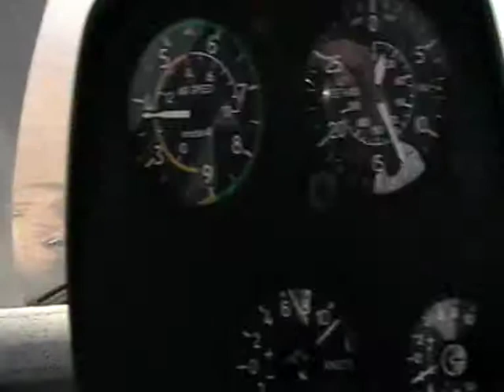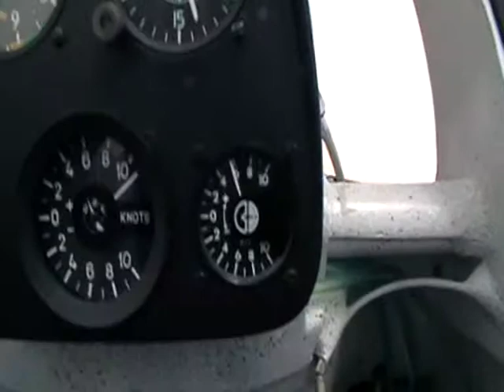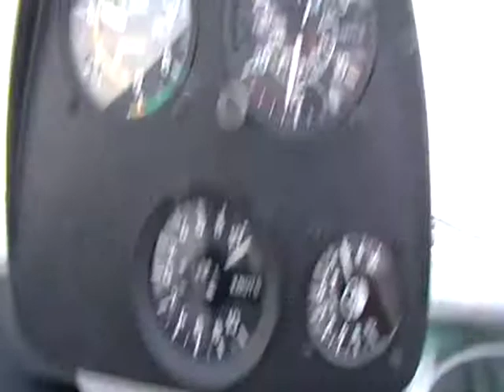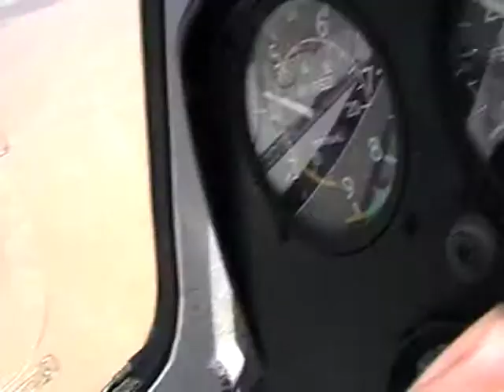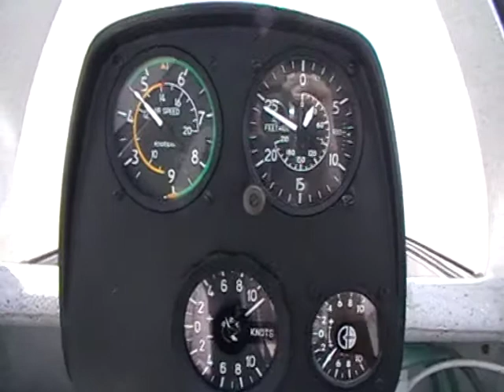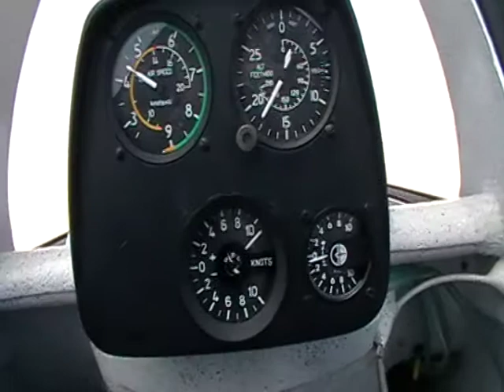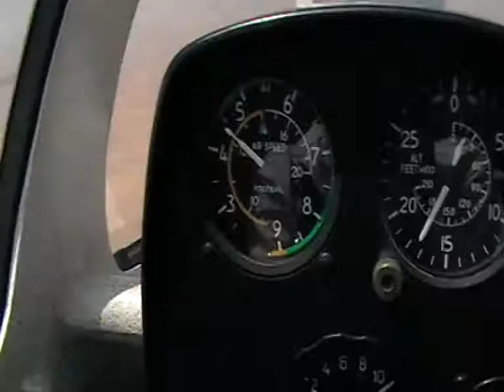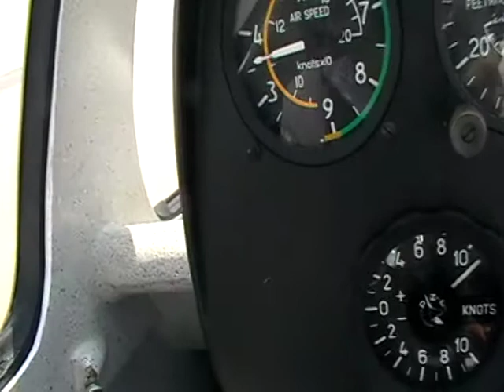G.A.S.E. co-founder, Ahmed, goes gliding during jane Giffouds visit to October Airport - 9/9/11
Jane Giffoud, whilst visiting Cairo, got in touch with G.A.S.E. and asked if we could find a way for her to do some flying in Egypt; she is a PPL back in the UK. We arranged for her to have a glider flight via the club at October airport and Ahmed also managed to get into the air as well as volunteer for the day, Mohamed Abd El Wahed. This is video covers the whole of Ahmed's flight over the airport and desert.